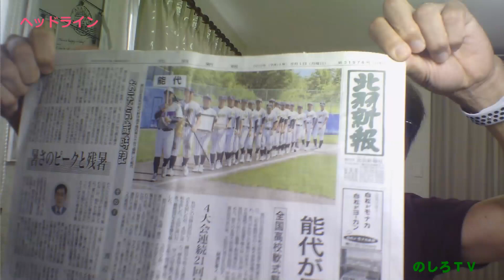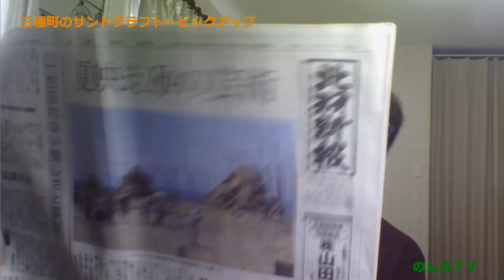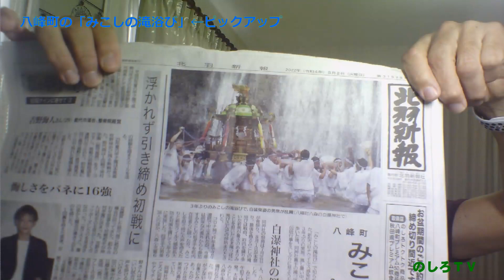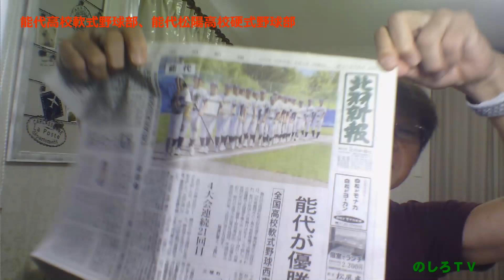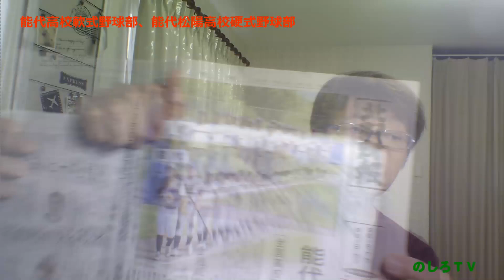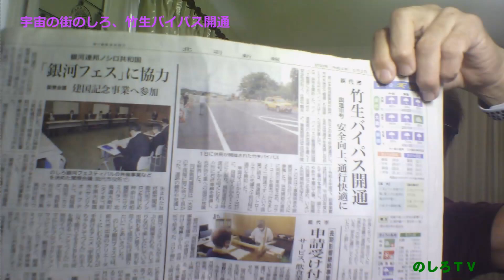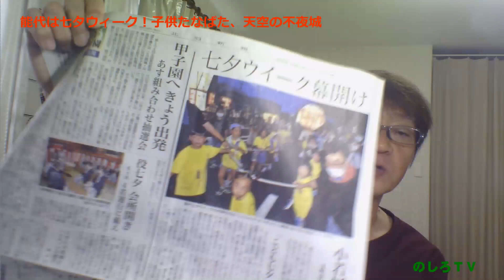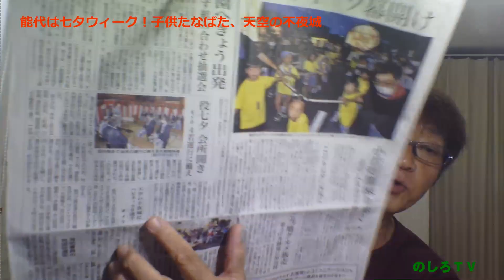能代松陽高校硬式野球部、能代高校軟式野球部の明るい話題と共に、能代の８月は、“新型コロナ騒動以前の姿”を思い出しつつある。遠くから「故郷能代」に思いを寄せる方のために、今の「能代の風景」をお届け。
00:00　【８月の能代】高校野球、夏祭り、子ども達の声
00:06　ヘッドライン
01:08　８月２日（火）、能代市内は雨模様です。
02:09　北羽新報からピックアップ

02:37　三種町のサンドクラフト←ピックアップ
02:59　八峰町の「みこしの滝浴び」←ピックアップ
03:51　能代高校軟式野球部、能代松陽硬式野球部

07:34　本日のテーマ
08:07　宇宙の街のしろ、竹生バイパス開通
08:54　能代は七夕ウィーク！子供たなばた、天空の不夜城

12:34　能代の今、能代の風景
13:48　街角スナップ、８月の能代
18:08　本日も、ありがとうございました。